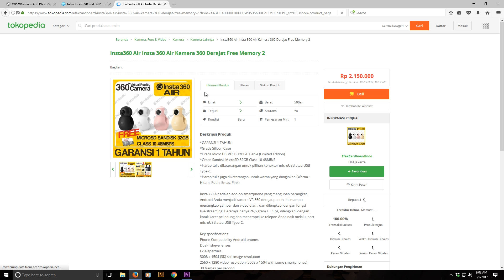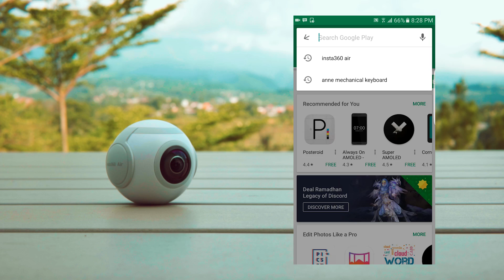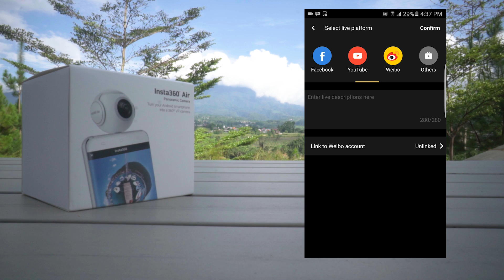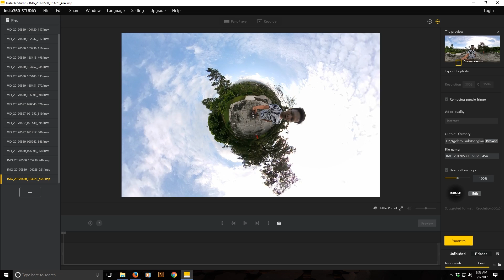Review Insta360 Air: KAMERA BUAT SERU-SERUAN!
Insta360 Air. Sebuah kamera yang mengubah smartphone menjadi kamera 360. Silahkan disimak reviewnya.

Simak ringkasan review ini DALAM FORMAT 360 DERAJAT!

Perabotan lenong buat gw soting:
Kamera

Tangan Belang sekarang ada di Tokopedia. Yuk belanja!